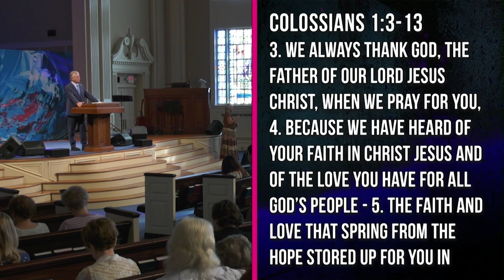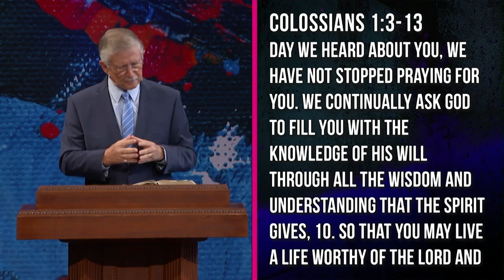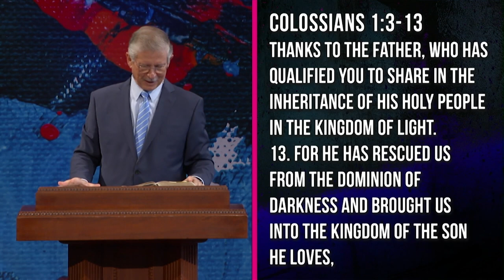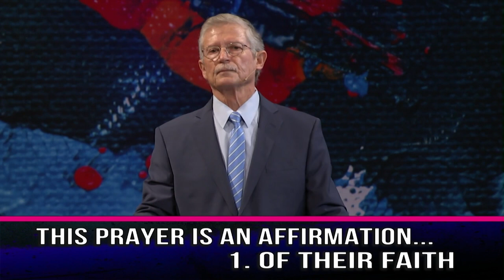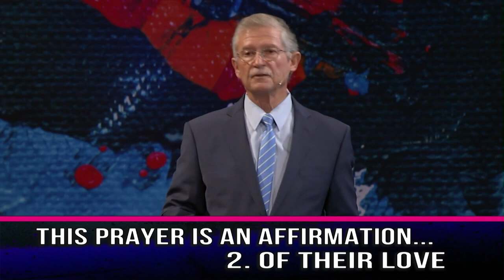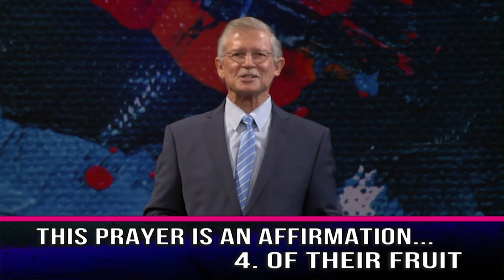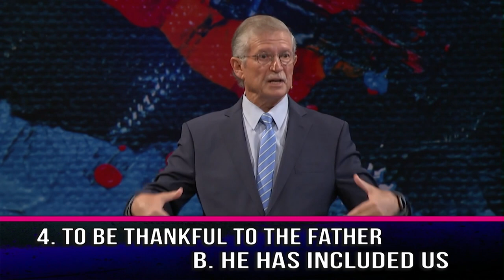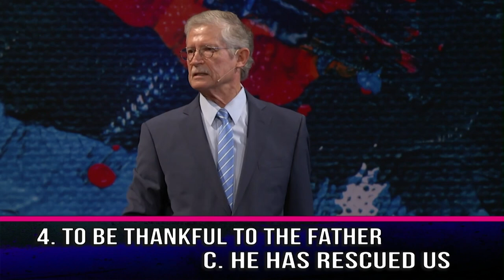Powerful Prayer | Dr. Don Wilton Message Sermon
Dr. Don Wilton explores the meaning and importance of powerful prayer from Colossians 1 in today's brand new message! (Daystar TV Airdate: October 17, 2021| Church Strong Sermon Series | Originally Preached First Baptist Spartanburg Church: September 5, 2021 | Message Number 1653)

Sermon Notes:

This Prayer Is An Affirmation:

1. Of Their Faith
2. Of Their Love
3. Of Their Hope
4. Of Their Fruit
5. Of Their Leadership

The Four Most Powerful Prayer Requests:

1. To Be Filled With The Knowledge Of His Will
2. To Live A Life Worthy Of The Lord
3. To Be Strengthened With All Power
4. To Be Thankful To The Father
A. He Has Qualified Us
B. He Has Included Us
C. He Has Rescued Us
D. He Has Forgiven Us

0:00 Intro
0:33 Teaching Begins And Scripture Reading
6:19 What This Prayer Affirmed
12:44 The 4 Most Powerful Prayer Requests
25:38 Next Steps

The Encouraging Word is a listener and viewer supported multimedia ministry led by Dr. Don Wilton, an acclaimed evangelist and author of books like Saturdays with Billy. Dr. Wilton had the privilege of serving as the late Dr. Billy Graham's local pastor for almost 25 years. Dr. Graham once said of Dr. Wilton, "Don's expository preaching by means of The Encouraging Word broadcast ministry has been a great blessing to me." Our purpose is to glorify God by teaching and preaching the message of Christ to all, so that people become active followers of Jesus and connect to a local Christian church. Our online, radio, and TV network has the opportunity to reach over 60 million households in all states. Our live 24-Hour toll free confidential prayer line and salvation ministry at has received over 51,000 calls from people in need of encouragement and prayers. The mission of The Encouraging Word is, "To share God's truth with a searching world and reach just one more for Jesus Christ."

Discover "Be Salt And Light" and "A Call For Courage" Michael Anthony
Discover "Saturdays with Billy: My Friendship with Billy Graham," a brand new book by Don Wilton
Listen to Our Daily Podcast